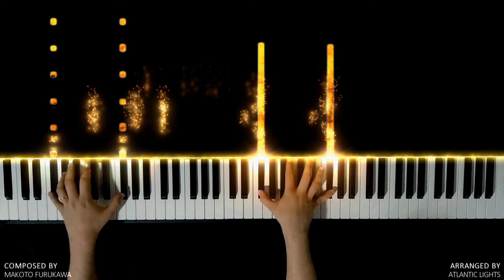One Punch Man 2 Ending - Chizu Ga Nakutemo Modoru Kara (Piano Cover)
✨ Piano Tutorial/Cover of the song "Chizu Ga Nakutemo Modoru Kara" from "One Punch Man".

Composers: Aki Hata & Yuki Honda

Lyrics:

Mune ni egaita sorezore no yume
Kako no itami ga mirai wo
Yonderu no ka tōzakeru ka
Wakaranai koto mo aru yo

Sore de mo itsu ka yasuragi no naka de
Subete yuruseru toki ga kurundarō
'wasurete shimae' to ī nagara
Wasurenai sonzai nan da ne boku-ra wa

Te wo nobase ba yasashi-sa ga tsuyo-sa da to
Oshiete kureru kizuna ga
Ikiru tame ni taisetsu na mono sa
Da kara modotte kuru yo

Koko e modotte kuru yo